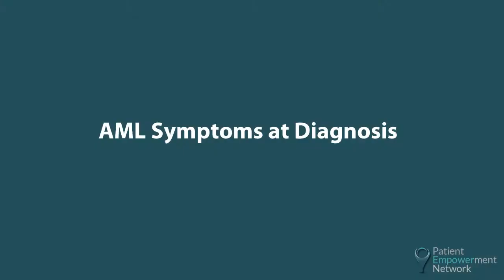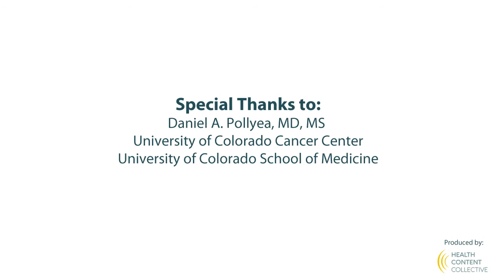AML Symptoms at Diagnosis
Dr. Daniel Pollyea reviews the criteria for an acute myeloid leukemia (AML) diagnosis, including symptoms such as fatigue, rash and anemia, and goes on to address the importance of seeking treatment quickly following a confirmed diagnosis.

Dr. Daniel Pollyea is Clinical Director of Leukemia Services in the Division of Medical Oncology, Hematologic Malignancies and Blood and Marrow Transplant at University of Colorado Cancer Center. More about this expert